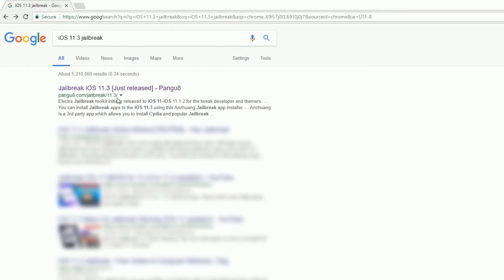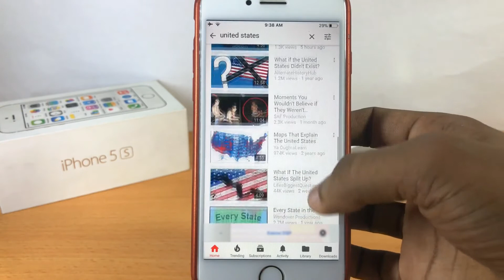Install YouTube ++ for iOS 11.3 ( Without jailbreak )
iOS 11.3 users now easily can install YouTube ++ application without jailbreak. Follow below guide to install YouTube ++.

Now Open Cydia Impactor

Drag and drop YouTube ++ IPA to Cydia Impactor

Enter Apple ID details to install IPA

You have to trust the App now. Go to settings - General - Profile and trust the app.

New features of YouTube ++

Download videos directly

Block Advertisements

Background Play video/audio

video playback speed (0.5x - 2.0x)

videos Auto-replay option

Age restrictions disabled

Forward and Rewind control with the customs number of seconds.

Added default playback quality

The audio player added downloaded videos